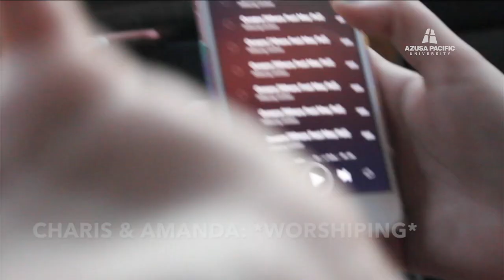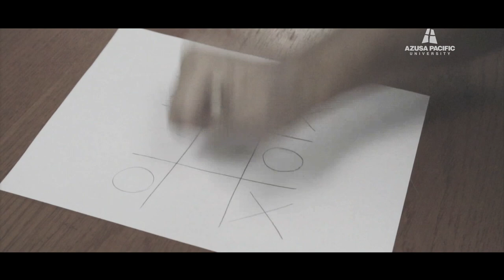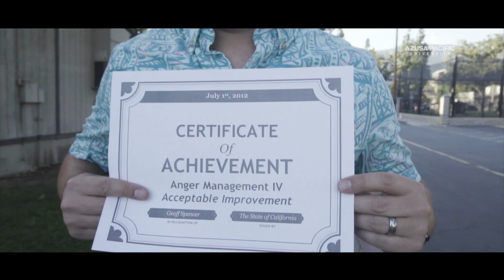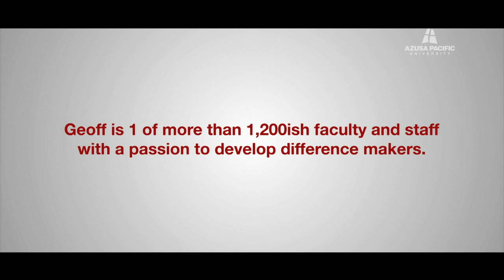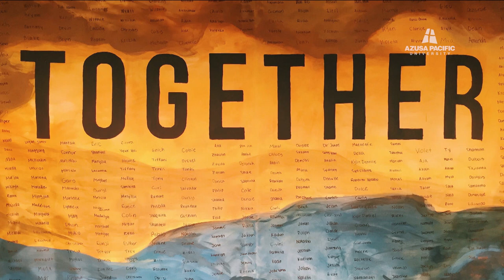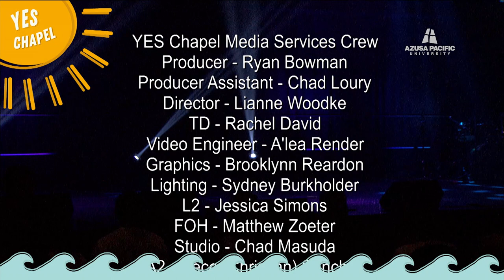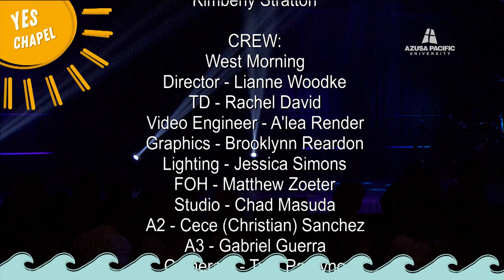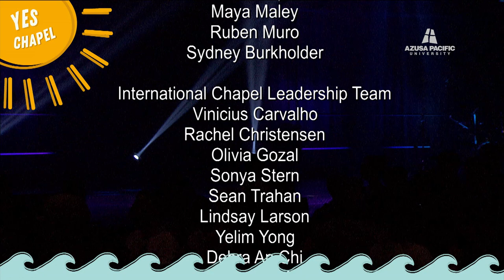Azusa Pacific Morning Chapel: YES Chapel: April 27th, 2018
Because of the hustle and bustle of finals, moving out, and for some commencement, rejoicing is often overlooked. The Year End Surprise Chapel (YES Chapel) allows APU students to rejoice creatively over what has taken place during the school year. Arrive early for best seating.